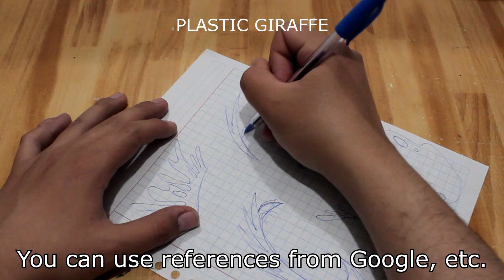FIGURE EFFECTS #1 - BLOOD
Materials and tools:
-Translucid paint or red pen's ink
-Paper
-Plastic film
*NOTE: The materials are not definitive. You can always replace them.